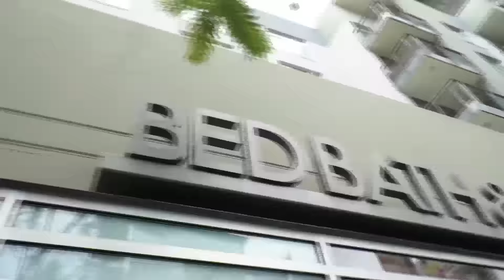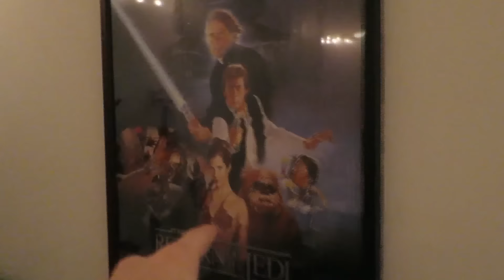Getting Into Trouble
Snapchat username is JohnnieGuilber1